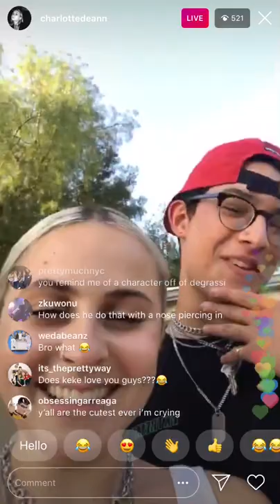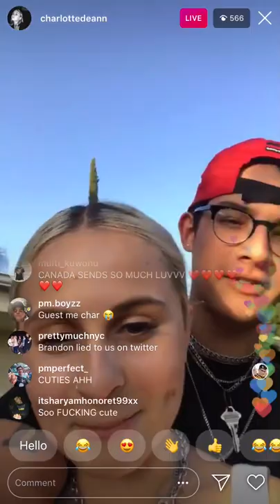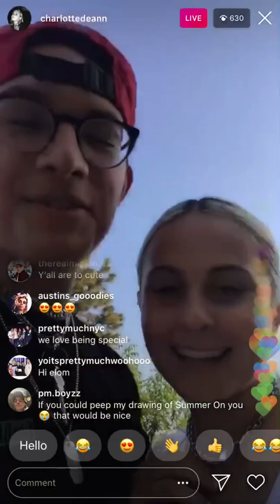Charlotte Dean IG Live w/ Brandon Arreaga (7/10/18)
STREAM SUMMER ON YOU
smarturl.it/SummerOnYouPM